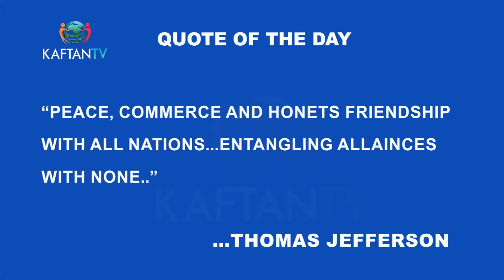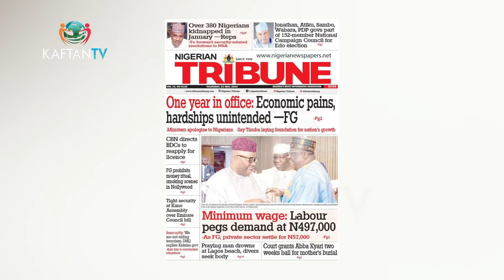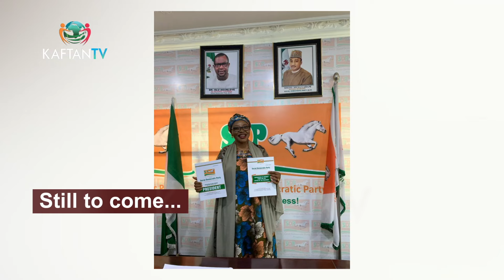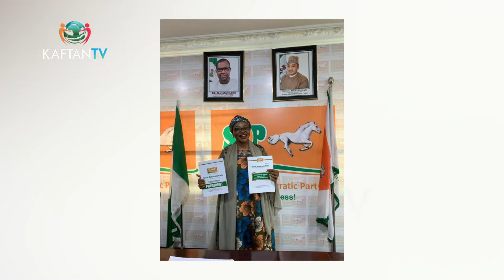TINUBU'S 365 DAYS APPRAISAL: Spotlight On Economics, Security Governance | THE CONVERSATION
Exclusive Interview! Former SDP Presidential Candidate, Dorothy Nuhu-Aken'ova, Opens Up on Her Shocking Defection to APC!

In this episode of The Conversation, we sit down with Dorothy Nuhu-Aken'ova, the 2023 presidential candidate of the Social Democratic Party (SDP), who made headlines with her surprise defection to the All Progressives Congress (APC).

Tune in as she reveals the reasons behind her bold move and shares her thoughts on President Bola Ahmed Tinubu's performance 365 days into his administration, including the scorecard of his cabinet ministers.

Plus, get a glimpse into the rich culture of the Gbagyi people and the fascinating tradition behind their iconic practice of carrying loads on their shoulders.

Don't miss this insightful conversation! DorothyNuhuAkenova SDP APC PresidentTinubu GbagyiCulture TheConversation"